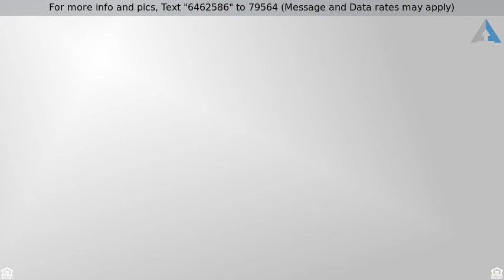Priced at $200,000 - 8060 E Girard Avenue 212, Denver, CO 80231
AMAZING remodeled 2 bed condo in Denver for sale!!

An absolutely amazing remodel a must see to appreciate. Spacious, quiet end unit with balcony & views of DTC open space concept for living & entertaining. This home has been updated from the floor to ceiling. Flows from kitchen to dining to living room to spacious private balcony. Enjoy your brand new kitchen with butcher block counter tops. All new paint, wood laminate flooring, two modern bathrooms, new carpet, new doors. A complete remodel that will not disappoint! Nothing left to do but move in! HOA includes everything except electricity internet! Ideal location adjacent to Tamarac Square, short walk to Bible Park, close to Kennedy Golf Course, just 2 miles north of Denver Tech Center, so you won't have to go far for entertainment, recreation & work. More time to enjoy your Denver lifestyle! When you don't want to venture out, this building has fantastic amenities including indoor & outdoor pool, exercise room, sauna, steam room, hot tub & game room.
Listing Courtesy of: TBK Real Estate Solutions, LLC